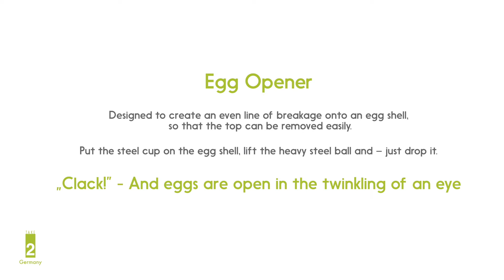CLACK egg opener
Designed to create an even line of breakage onto an egg shell, so that the top can be removed easily.

Put the steel cup on the egg shell, lift the heavy steel ball and – just drop it.

“Clack!” - And eggs are open in the twinkling of an eye